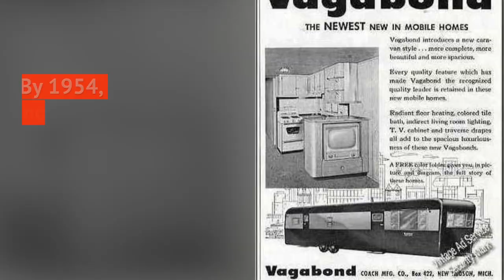A Mobile Home Remodel in 1954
Mobile and Manufactured Home Living